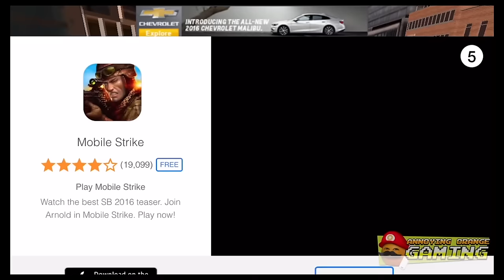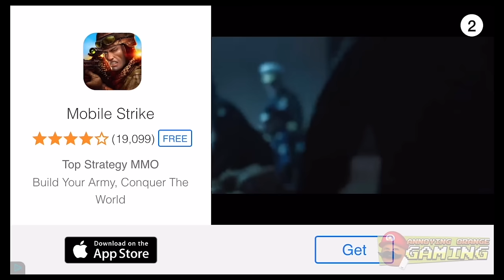Annoying Orange🍊 & Pear🍐Play - TERRIBLE DRIVING Games! 🏎️